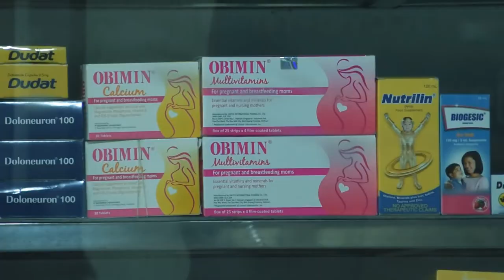Swaltaw Hospital(Short Flim)